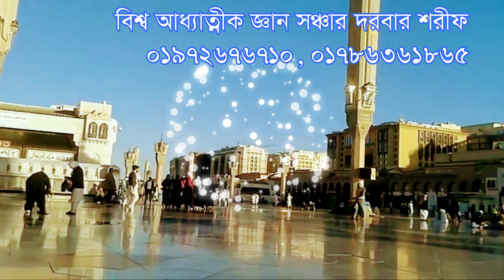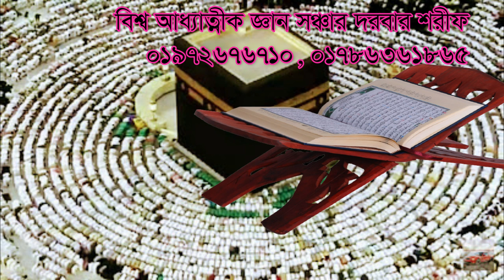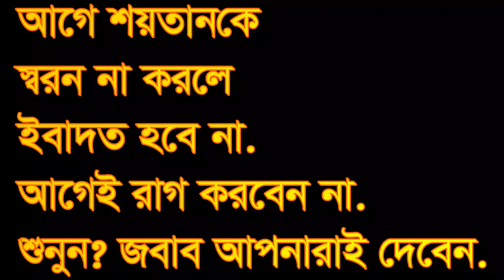আগে শয়তান কে স্বরন না কররে ঈবাদত হবে না, age soytan k soron na korle ebadot hobe na